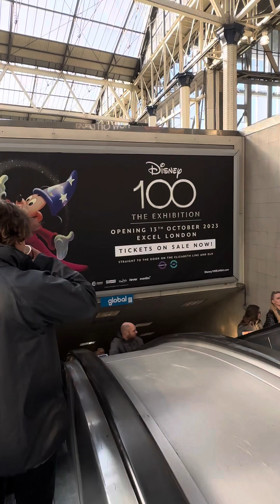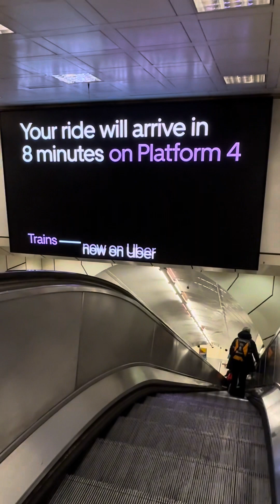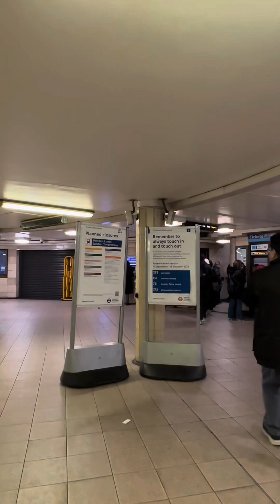London Underground walk - London Waterloo to Leicester Square London